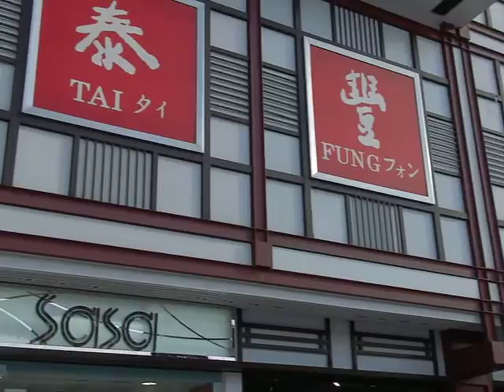上海 豫園7 2010.5.29 ハイスピード